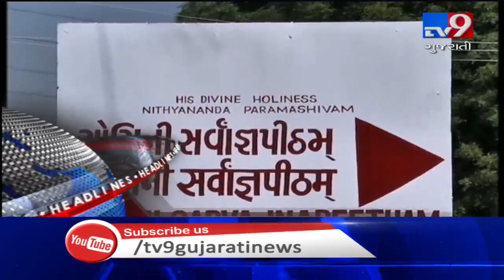TV9 Headlines @ 12 PM: 20/11/2019| TV9GujaratiNews